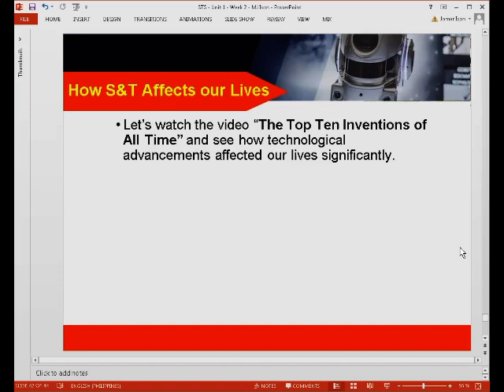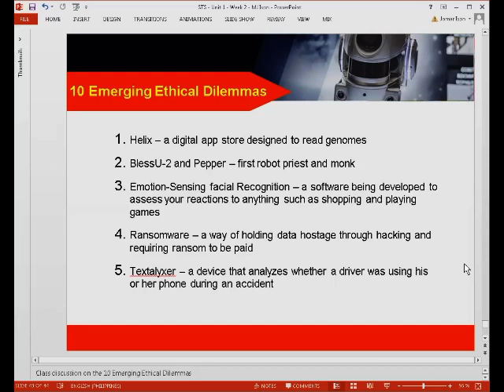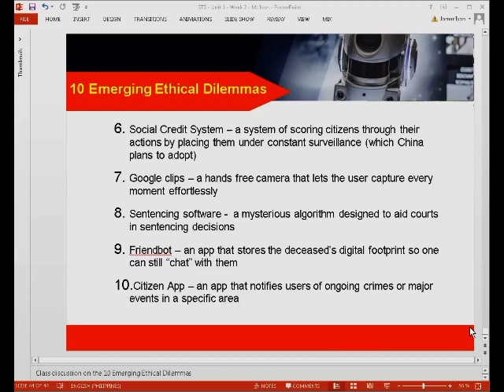Lecture 1 (Part 4). Introduction to Science, Technology and Society (STS)